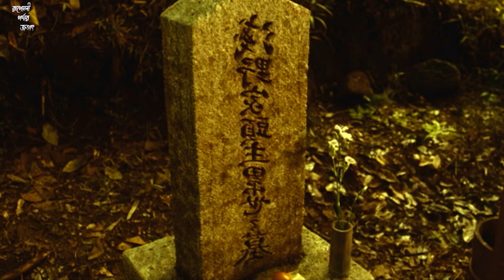Blade of the immortal Movie explained in bangla. Explain in Bengali. Rupoli Pordar Jogot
Blade of the immortal Movie explained in bangla Rupoli Pordar Jogot
Blade of the immortal movie explained in bangla/ Blade of the immortal movie explained in bengali. In this video I have described the movie Blade of the immortal in bengali.
 বাংলায় ব্লেড অফ দা ইমমোরটাল সিনেমার গল্প

Director
Takashi Miike
Writers
Hiroaki Samura(manga), Tetsuya Oishi(screenplay)
Stars
Takuya Kimura, Hana Sugisaki, Sôta Fukushi